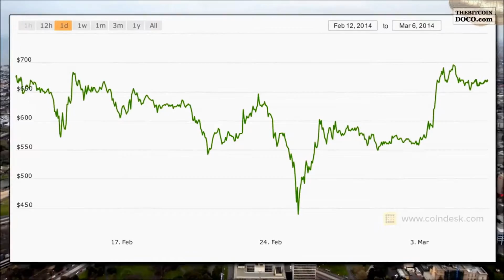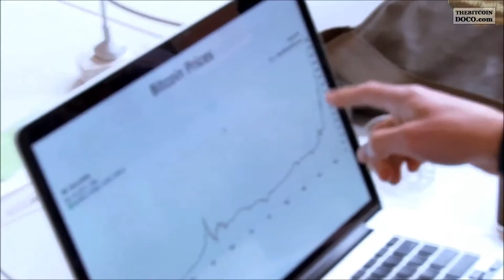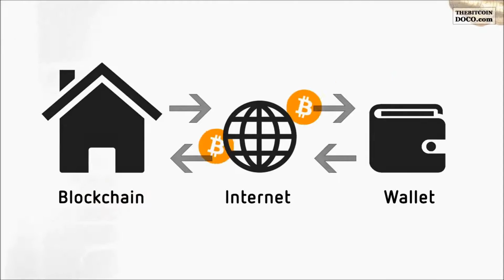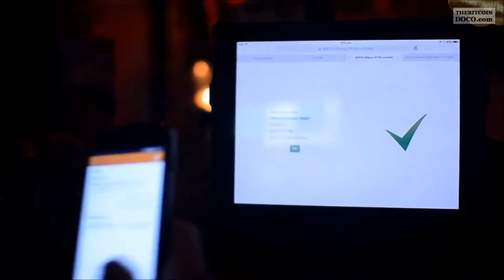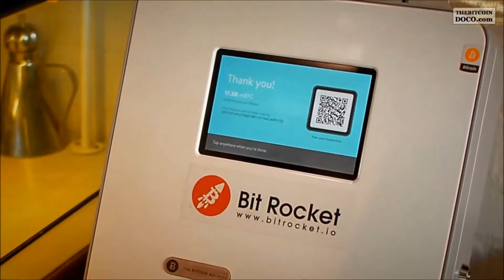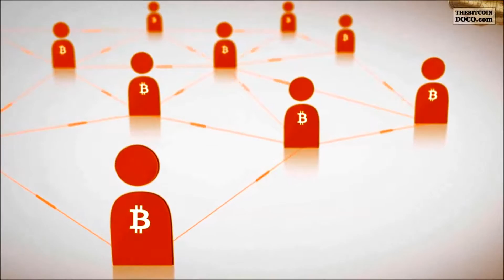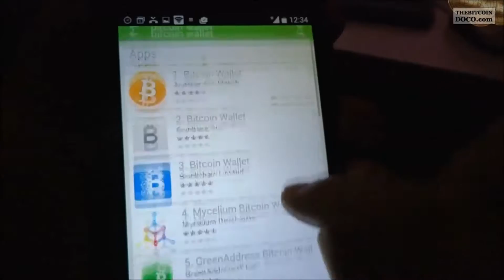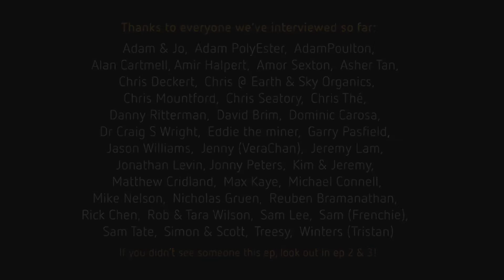What is Bitcoin? - Documentary - 2021 - Edition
It's hard to deny that Bitcoin is changing the way we use money, and our concept of how currency should work.